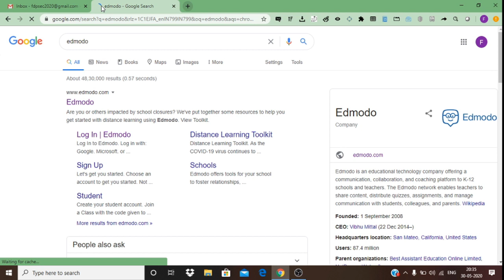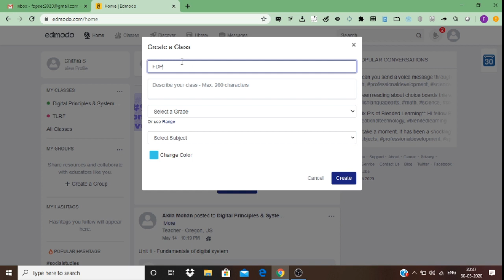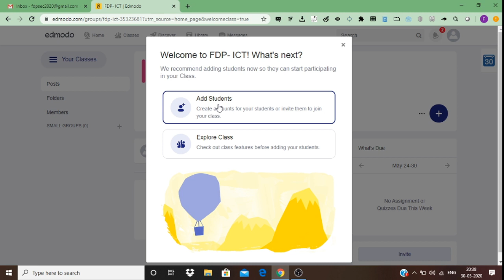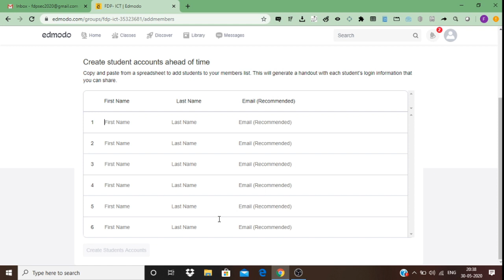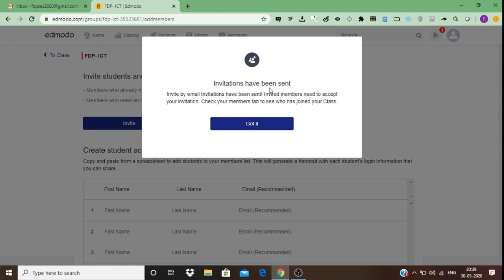EDMODO 1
Creating a classroom